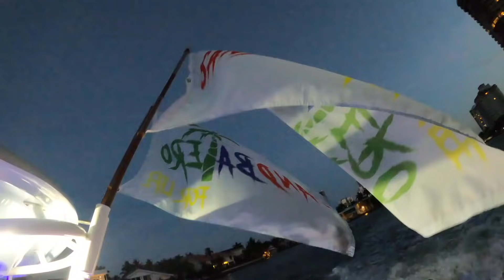Todo Esto es una Locura LLAMAME QUE TE BUSCO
Hilton Bimini Bahamas - Reservaciones    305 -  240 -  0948
Precio Por Noche - 358.58 Tax Incluido / 1 cama king / 2 Camas Queen

QUIERES ENVIAR ALGO ?